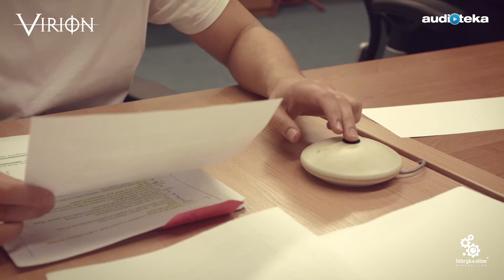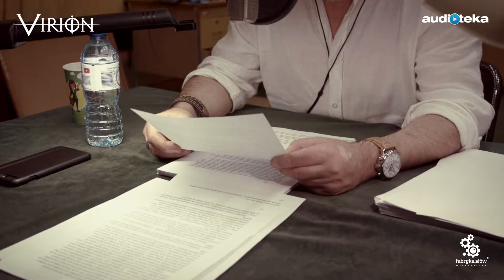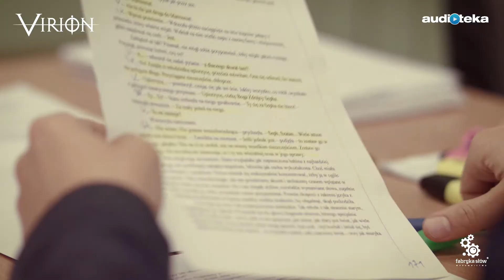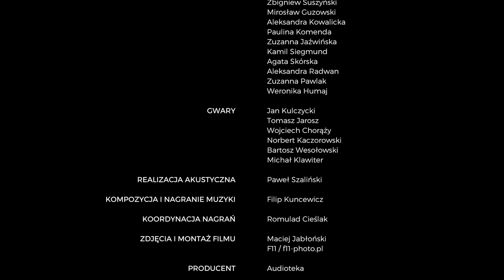Andrzej Ziemiański "Virion: Wyrocznia" | making of | rozmowa z narratorem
Superprodukcja "Virion: Wyrocznia"! Żadnej superprodukcji by nie było, gdyby nie narrator! Obejrzyjcie materiał ze studia i posłuchajcie, jak Grzegorz Pawlak opowiada o swojej, wbrew pozorom bardzo trudnej, roli 🙂